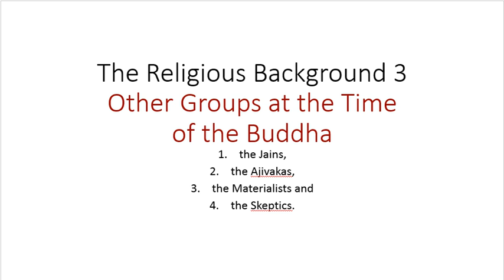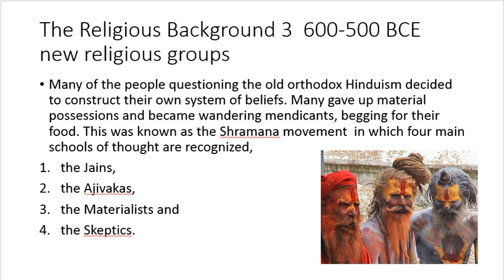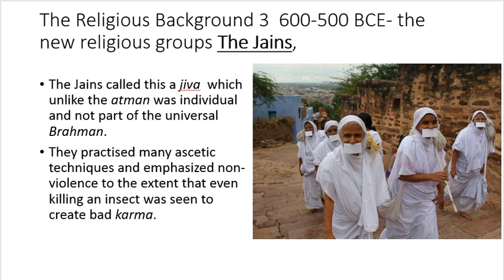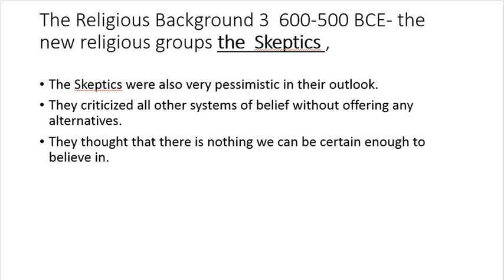L2.4 The religious background the Shramana Movement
the Shramana Movement
the Jains,
the Ajivakas,
the materialists and
the Skeptics.
as background religious groups to the Buddha